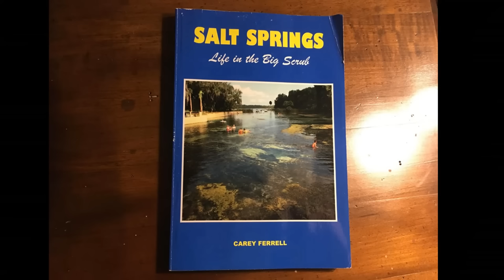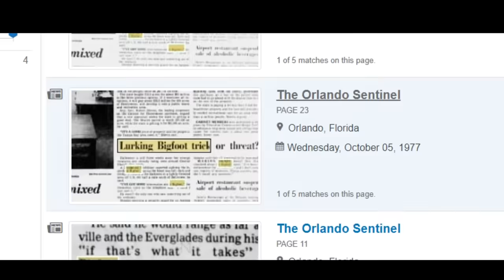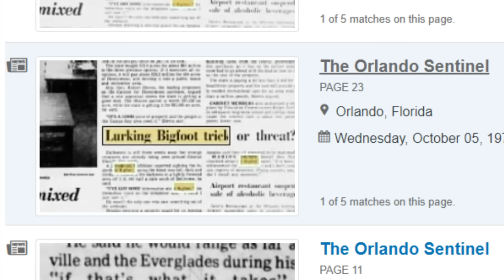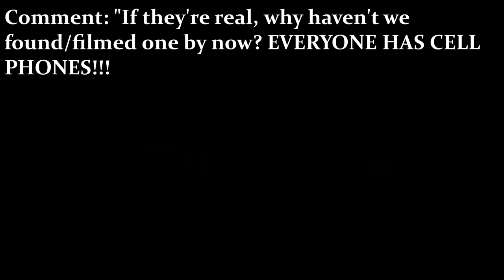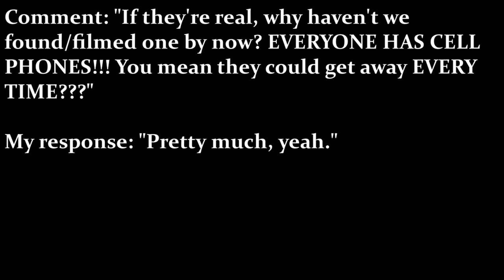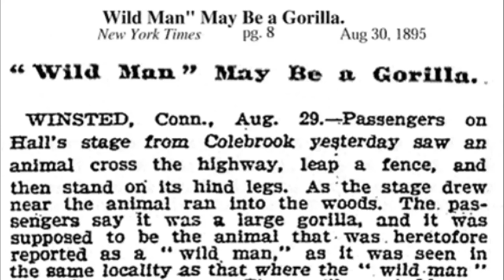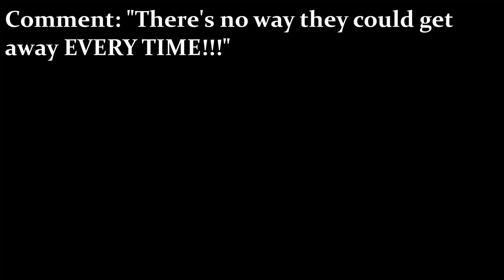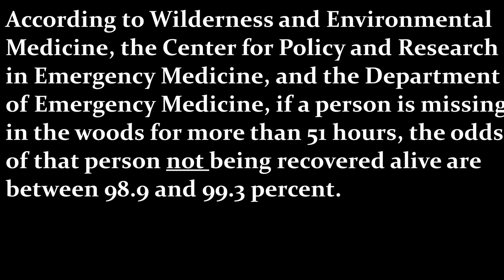Bigfoot in Florida, Cryptids and Investigators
This video is a hodgepodge of several aspects of the bigfoot phenomena, as well as a little bit about my time in Florida.
The extended intro is a special thanks to Florida Man, and the rest of the video is stuff I often think about. This video will discuss everything from the bigfoot enthusiast, the bigfoot researcher, and just what might be walking in the woods.

Incredible art-work by Fred Dunn!

Additional Images
Google Licensed for reuse.

Support Help Keep This Channel Alive!